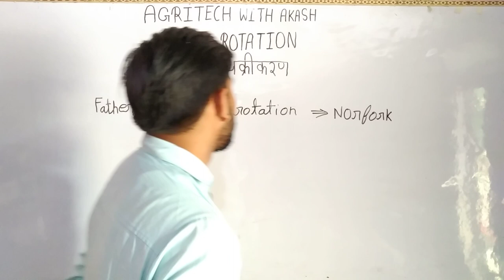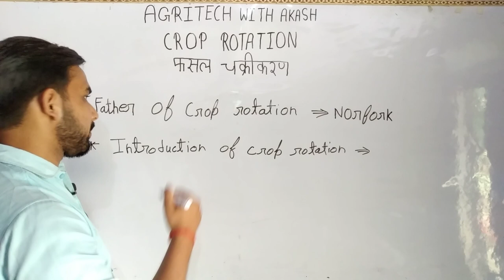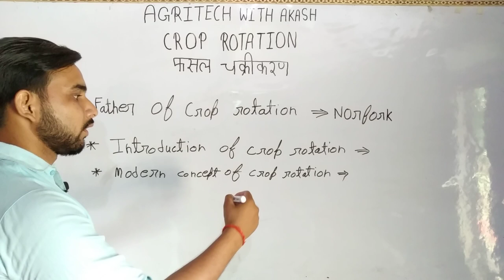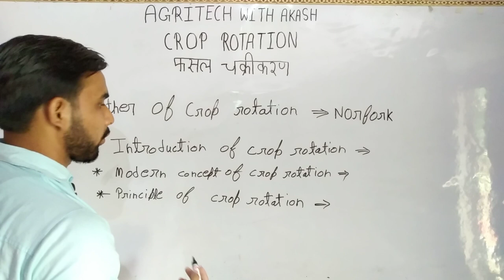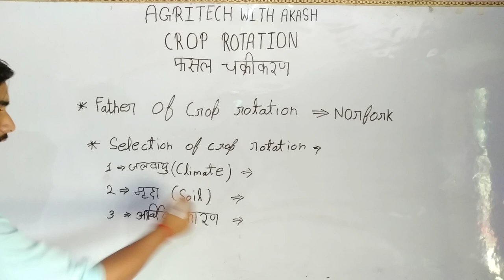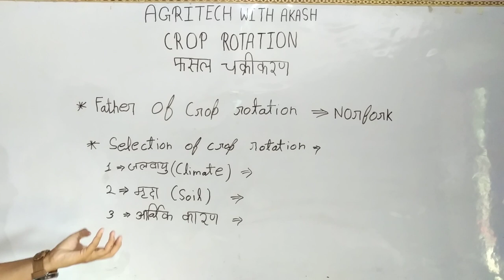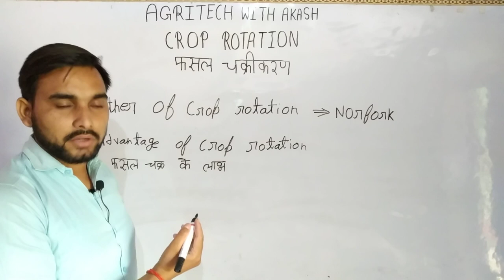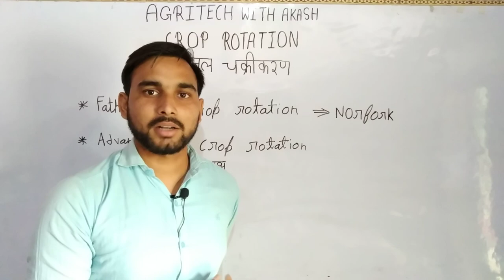|| CROP ROTATION || AKASH KUMAR PANDEY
In this video we are talking about#CROP ROTATION# and Father of Crop Rotation, modern Concept Of Crop Rotation, principal & Advantage of Crop Rotation # Agriculture# Crop Rotation# soil helth#